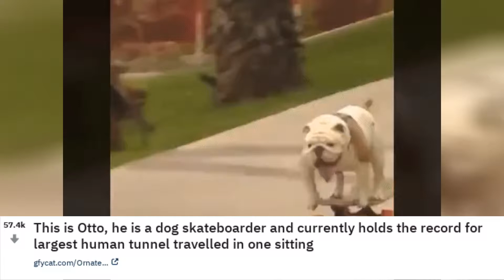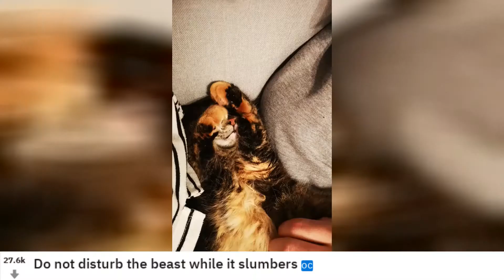Reddit Recap April 09, 2019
This is Otto, he is a dog skateboarder and currently holds the record for largest human tunnel travelled in one sitting

This dog has soul as he sings along to Tennessee Whiskey

Sir Patrick Stewart shows how pitbulls deserve love too and how not spoiling our puppers is a lost cause

Dolphins doing drugs. Fucking metal

My little brother sent me this video. He’s 10.